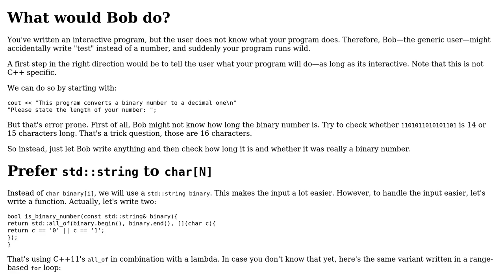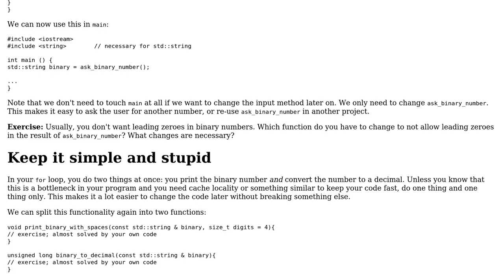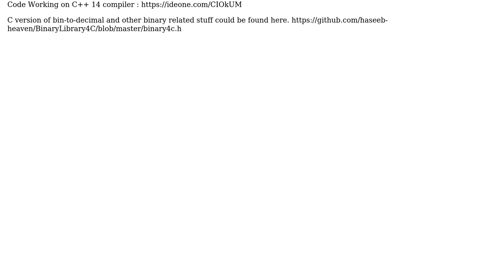Code Review: Binary to decimal converter (2 Solutions!!)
Code Review: Binary to decimal converter

With thanks & praise to God, and with thanks to the many people who have made this project possible! | Content (except music & images) licensed under CC BY-SA | Music | Images & others | With thanks to user Zeta user Undyne user HaseeB Mir user 200_success and the Stack Exchange Network Trademarks are property of their respective owners. You are responsible for your own actions.